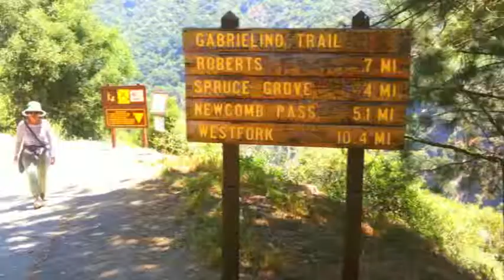Trails of the Angeles: 100 Hikes in the San Gabriels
The rugged San Gabriel Mountains, rising starkly from the edge of the Los Angeles Basin, provide a sharp contrast to the hustle and bustle of the city and its surroundings. Angelinos across the county (a population of almost 10 million), as well as visitors from out of state, welcome the opportunity to escape from city chaos into the quiet wilderness.

This 9th edition of the classic Wilderness Press guide has been revised and updated to reflect recent trail changes, and now includes trips in the Fish Canyon Narrows, along Alder Creek, and to Jones Peak, as well as perennial favorites such as Old Baldy, Mt. Wilson, and Devils Punchbowl. Each detailed trip description notes the distance, difficulty, and ideal season, and points out the highlights of the trail. The guide includes a companion 4-color waterproof topo map.